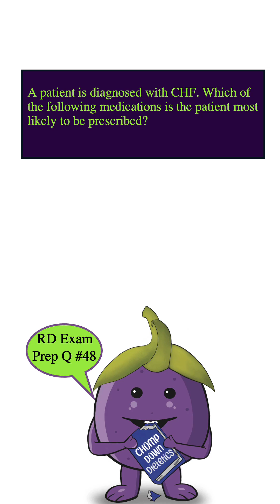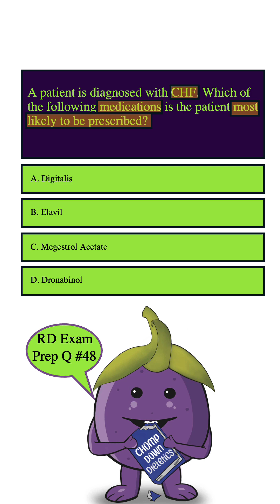Chomp Down Dietetics | RD Exam Prep Question #48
For more tips, find us on chompdowndietetics.com